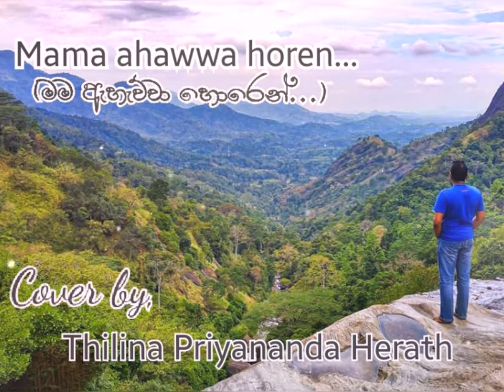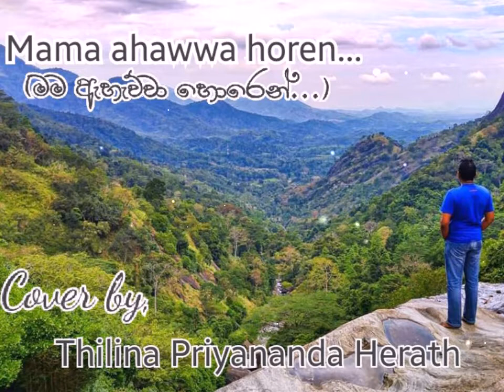Mama Ahauwa Horen (මම ඇහැව්වා හොරෙන්) Cover by Thilina Priyananda Herath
Original Artist - Rookantha Gunathilaka
Lyrics - Unknown

Cover Version
Voice - Thilina Priyananda Herath